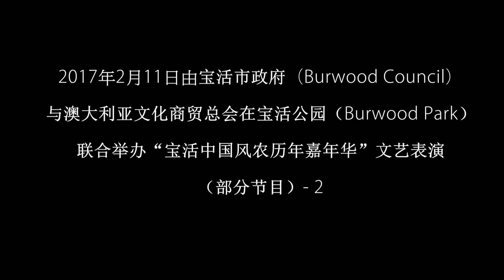170211 “2017 中国风嘉年华” （第二集）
说明:  2017年2月11日由宝活市政府（Burwood Council）与澳大利亚文化商贸总会在宝活公园（Burwood Park）联合举办“宝活中国风农历年嘉年华”文艺演出（部分节目）-2